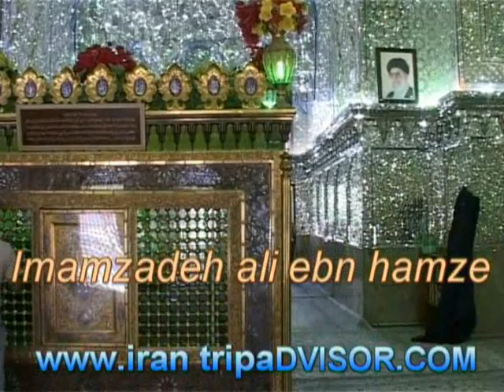iMAMZADEH ALI EBN HAMZEH